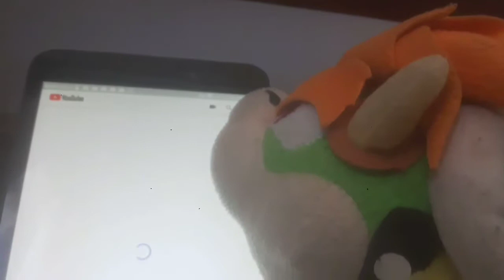The Internet Problem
When the internet started to go slow Bowser convinced Mario to call the cable Guy to fix it